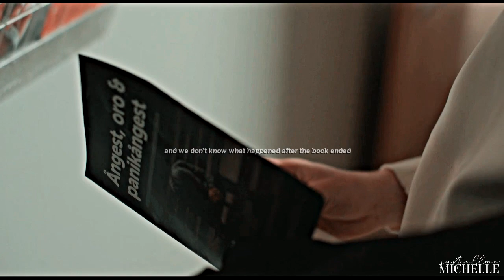tack, Simon.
Wille is my comfort character atm.

genuinely went through every possible emotion while editing this video, since I started and finished it in one long sitting. Why do I do that to myself? 😀

ps: and here I was, thinking that I was done editing the same 12 episodes of Young Royals for now.. ehh.